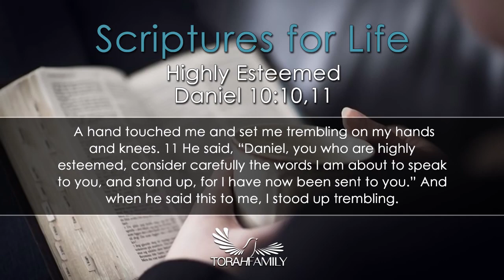Scriptures for Life | Highly Esteemed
Daily devotion for January 31 (2 min)

Daniel 10:10-11
A hand touched me and set me trembling on my hands and knees. He said, "Daniel, you who are highly esteemed, consider carefully the words I am about to speak to you, and stand up, for I have now been sent to you." And when he said this to me, I stood up trembling.